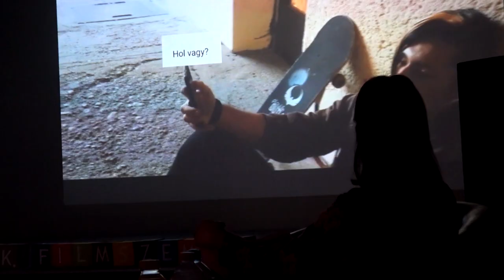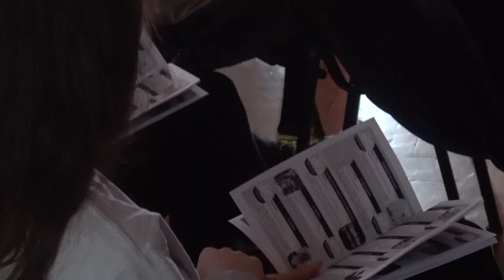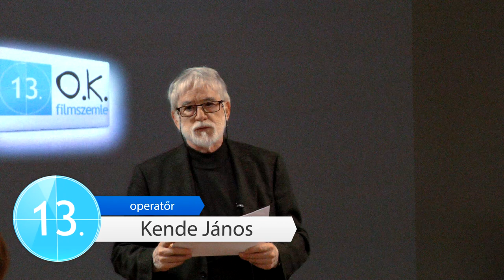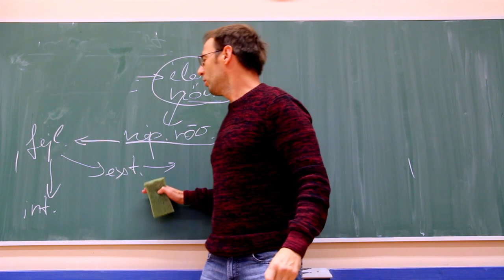13. Országos Középiskolai Filmszemle - összefoglaló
13. Országosan Középiskolai Filmszemle
2017. december 8-10.
Káldor Miklós Kollégium, Budapest
Vendég: Morcsányi Géza, a Testről és lélekről című többszörösen díjnyertes film főszereplője
Zsűrielnök: Mundruczó Kornél filmrendező
Zsűri: Balog Judit színművésznő, Kende János operatőr, Sas István reklámfilmrendező
Elemzés: Kardos Sándor operatőr